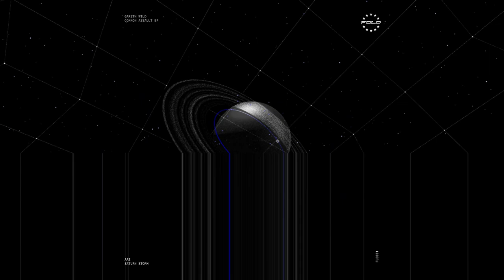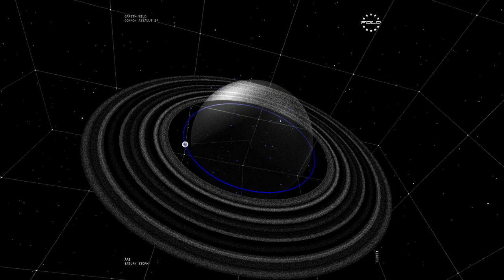Gareth Wild - Saturn Storm (FLD001)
We are overwhelmed with the support received for Gareth Wild’s Common Assault EP. Thank you to everyone who already picked up a copy.
To celebrate the release, we have teamed up with FOLD's very own Joëlle to deliver these bespoke visuals for Saturn Storm.